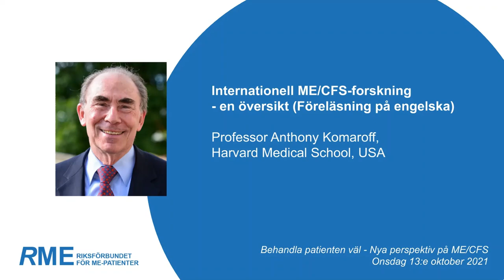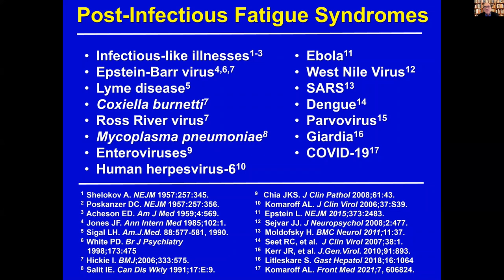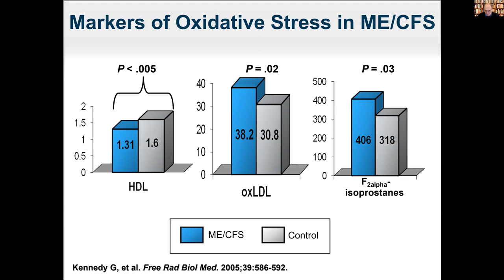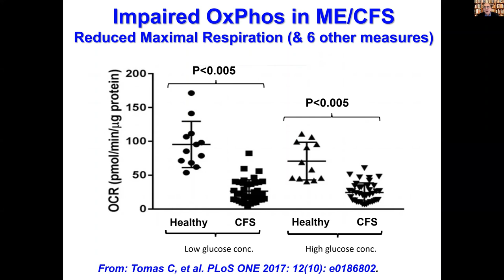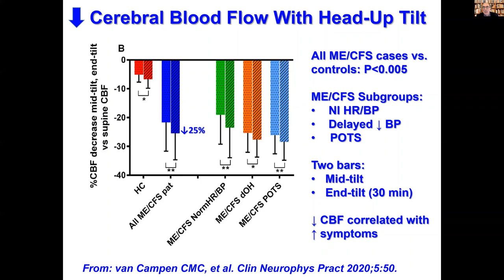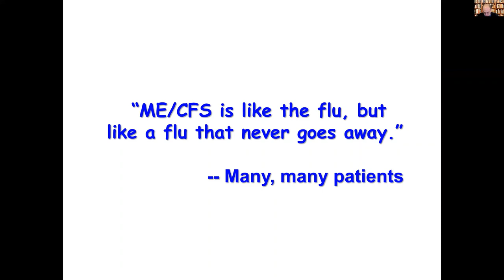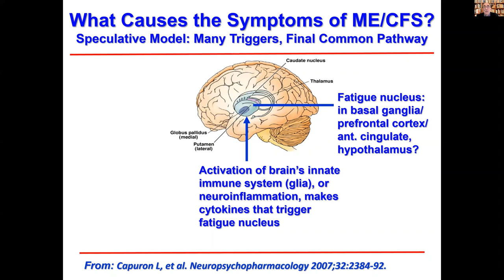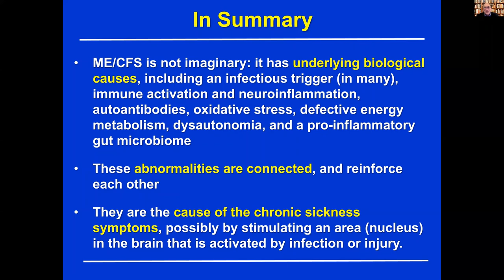Anthony Komaroff: Internationell ME/CFS-forskning – en översikt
NYA PERSPEKTIV PÅ ME/CFS
RME:s konferens 13 oktober 2021.

Internationell ME/CFS-forskning – en översikt
Professor Anthony Komaroff, Harvard Medical School, USA
(Föreläsning på engelska)